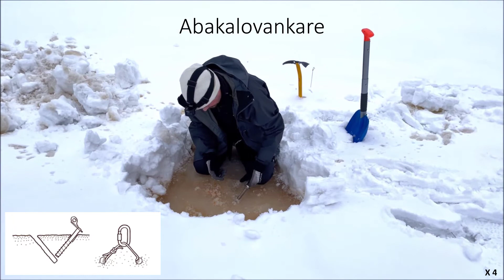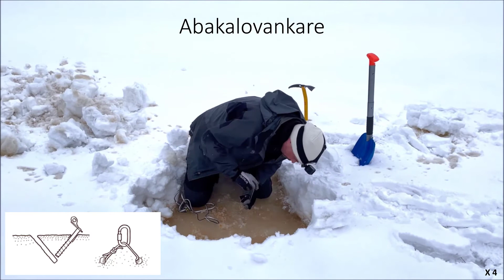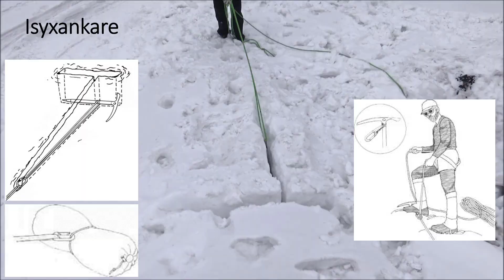Is och snöankare | Klätterskola för och av glada amatörer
En nybörjarkurs i klättring som går genom grundläggande tekniker som du kan öva både i naturen och hemma på gården.

Besök för tips & idéer på äventyr och utflykter i naturen (ävenflykter) för stora och små